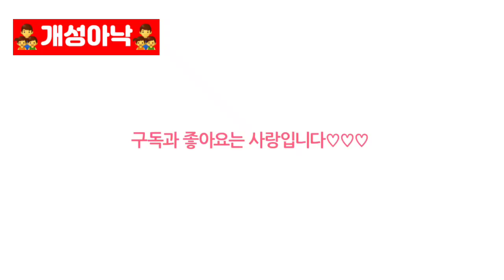대한민국의 위력을 낱낱이 보여준 개성공단 썰 1)탄